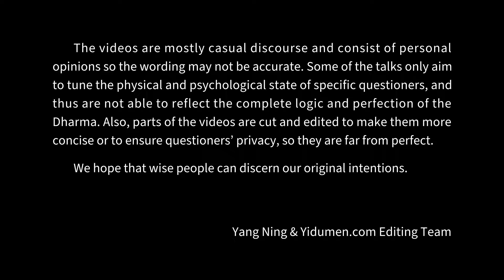In a marriage 易度门 yidumen󠀁ineng 聊天室汇辑2017年3月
In a marriage
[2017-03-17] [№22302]